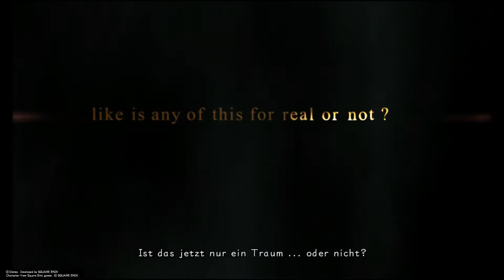Die zweite Phase ist mir zu heavy - Lets Play Kingdom Hearts (Deutsch , German)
Die vierundzwanzigste Folge zu meinem Lets Play von KINGDOM HEARTS in der Final MIX Version, eine noch mal aufpolierte Variante des Klassikers für die Playstation, mit einer süßen aber auch sehr düsteren Story, und ich spiele es natürlich auf der PlayStation 4.

KINGDOM HEARTS HD 1.5 + 2.5 ReMIX ist eine einzigartige Sammlung aus sechs beliebten Abenteuern der KINGDOM HEARTS-Reihe. Sie bietet VIER Spiele und ZWEI in HD neu aufgelegte Filme. Die zwei klassischen KINGDOM HEARTS-Sammlungen wurden überarbeitet und sind jetzt zum ersten Mal für PlayStation®4 erhältlich.

• KINGDOM HEARTS 358/2 Days (in HD neu aufgelegte Filmsequenzen)
• KINGDOM HEARTS Re:coded (in HD neu aufgelegte Filmsequenzen)

Dies ist der perfekte Einstieg sowie die perfekte Gelegenheit, all deine Lieblingsmomente aus der KINGDOM HEARTS-Reihe erneut zu erleben!

Sora hat nach einem gewaltigen Sturm sein Heim und seine Freunde verloren. Auf der Suche nach ihnen trifft er auf Kapitän Goofy und den Hofzauberer Donald, die ihrerseits nach König Mickey suchen. Gemeinsam machen sie sich auf den Weg, die Gefangenen aus den Fängen der Herzlosen zu befreien.